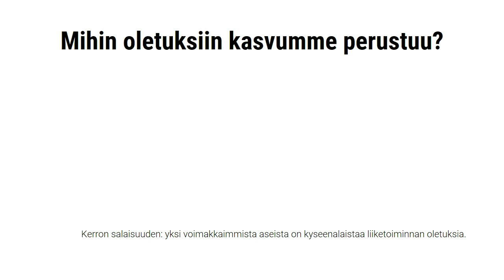Kyseenalaista oletukset strategiassa, Markus Westerlund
Kiireen tuntu. Ihminen tuntee itsensä tärkeäksi.
Nuorten johtajien dynaamisuus syndroomaa.
Voi oikeasti olla sähläämistä, osin itseaiheuttaakin.
Joissakin tapauksissa. Hyvä strategisti on niin vaativa juttu,
Siihen ei taivu tai uskalla mennä. On helpompi ajautua bisneksen mukana.

Tietoisesti pelivaraa.
Valintojen tekeminen. Kovat valinnat puuttuu, se on se kaikkein vaikein ja riskialtein kohta.
Joutuu tekemään niin isoja valintoja että omat panokset kovat.
Sama asia. Pystyy piiloutumaan operatiivisen asian taakse.
Ei implementointikiirettä, vaan operatiivista, ei löydy aikaa strategiatyölle.